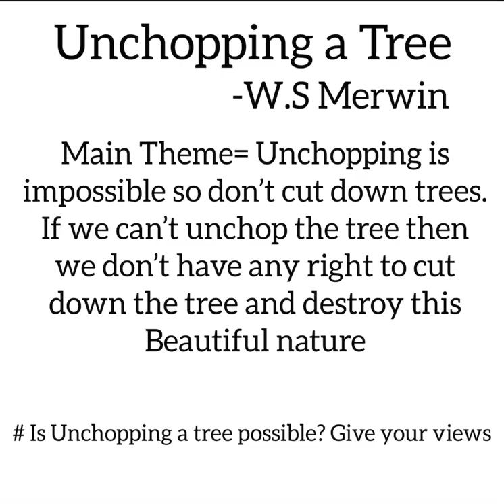Unchopping a Tree Summary in Nepali || The Magic of Words Class 11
This video is specially presented for Class 11 friends in examination point of view
Jay Nepal 🇳🇵